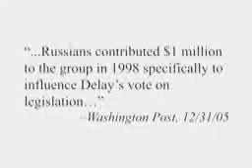Tom Delay - Time to Resign